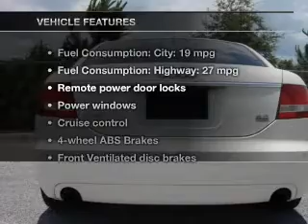2006 Audi A6 - Sarasota FL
Year: 2006
Make: Audi
Model: A6
Trim: 3.2 quattro
Engine: 3.1 liter 6 cylinder 24 valve
Transmission: 6-Speed Automatic
Color: White
Mileage: 80637
Address:
4343 Clark Rd